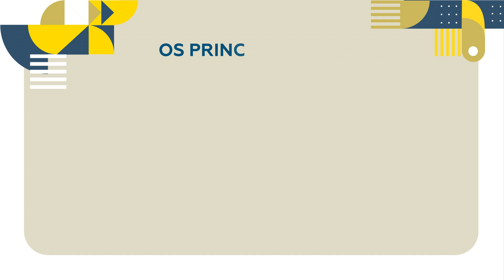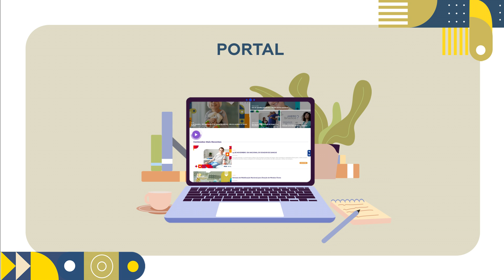VOCÊ SABE QUAIS OS FATORES DE RISCO PARA O CÂNCER COLORRETAL?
O Câncer Colorretal vem crescendo em todo o mundo, e não apenas na população de indivíduos acima dos 50 anos. 👨‍🦳

Para a prevenção e diagnóstico precoce, é importante a realização de exames como: a pesquisa de sangue oculto nas fezes e endoscopias (colonoscopia e retossigmoidoscopia).

Em nosso Portal De Bem Com a Vida temos um conteúdo completo sobre a doença. Acesse: